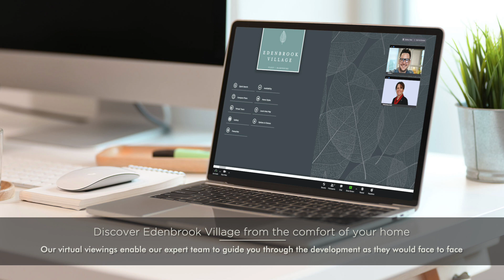Edenbrook Village - Virtual Tours | Berkeley